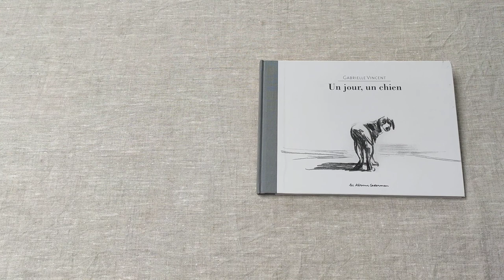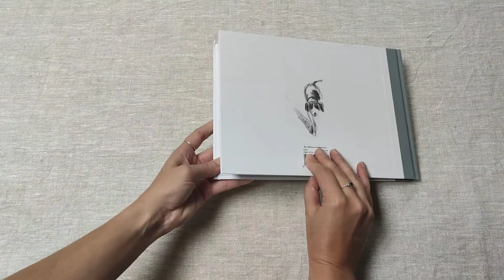"Un jour, un chien", Gabrielle Vincent, Les Albums Casterman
Voici l’histoire tragiquement banale d’un pauvre et fidèle cabot abandonné des siens sur le bord d’une route.
Voici un récit poignant et sensible en noir et blanc sans texte aux coups de crayons très expressifs et prenants de l’auteure des aventures d’Ernest et Célestine...
À découvrir dès 6 ans.